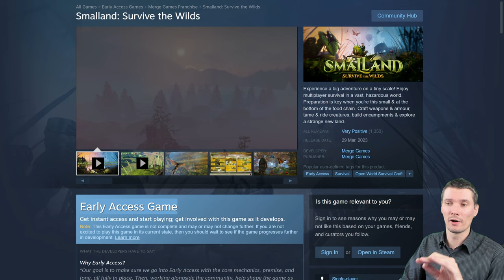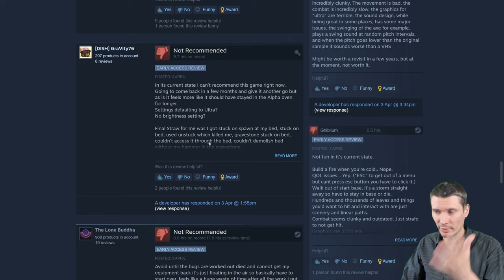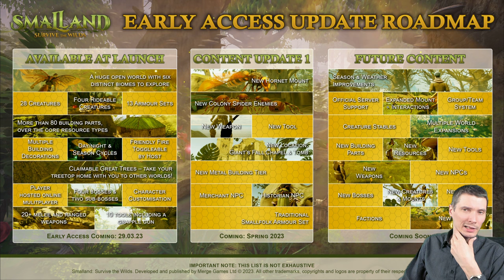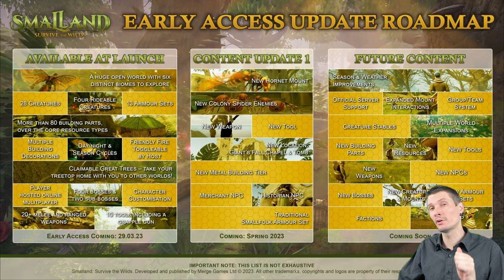Smalland Survive the Wilds: First impression with 100% completed gameplay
Smalland: Survive the Wilds is a single and multiplayer survival game that takes place in a big, dangerous world. In this game, you can venture out with your friends or alone to fend off creatures with more legs than you can count. The game has received some negative reviews, but don’t let that fool you! The first impression is way better than what the reviews portrait.
If you’re interested in seeing what the game looks like when it’s 100% completed in early access, check out this video!

Timestamps:
0:00 Intro
0:53 Negative Steam reviews
1:36 Early access roadmap
3:01 SPOILER ALERT
4:03 Graphic style
6:31 Best armor in the game
7:51 Armor with gliding bonus
9:01 Grappling hook!
10:39 Stamina loss doesn't drop you
11:23 Auto loot
12:44 Vaulting mechanics
13:30 Base building on top of trees
15:15 Map exploration explained
16:13 High distance gliding
18:08 Nourishment is easy
19:32 Armor is biggest factor
20:15 Grappling gun in action
20:50 Hornet fight
23:09 Lizard fight
24:30 Compound bow
25:00 Stag Beetle fight
26:59 Arrow and Hook switch
27:39 Death explained
29:55 Corpse run
30:34 Base moving
31:58 Gravestone location explained
32:30 Storm is easy too
34:06 Freezing explained
36:30 Item degrading explained
38:41 Trick for free repair
40:47 No talents/HP boost
41:11 Item discovery quite poor
43:07 Iron Chest
43:32 Wolf Spider and Damselfly missing
44:46 Grounded release comparison
46:30 Checking roadmap
48:44 Summary and outro